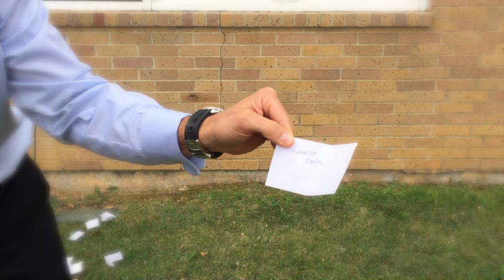Flipping for braces!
One of our amazing new patients helps Dr. Hildebrand perform this month's drawing! And the winner is...

When patients at Hildebrand Orthodontics get their braces on, they are so amazed about how easy it is with Dr. Hildebrand's pain free braces techniques!

To learn more about getting braces at our Arlington, TX office, or give us a call!